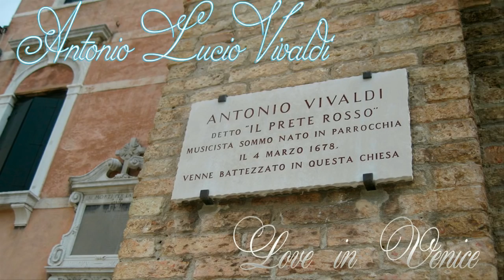Urs Buhler . Love in Venice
Urs Buhler &Leticia Martin Crespo in "Love in Venice". Music By Antonio Vivaldi. Reminiscencia.